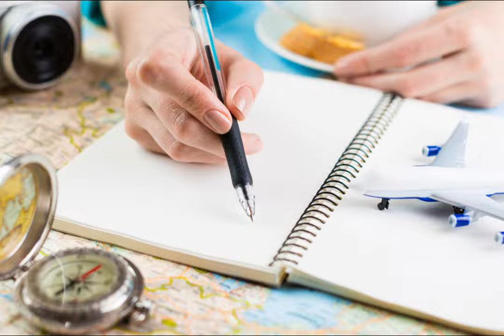#"Perseid meteor shower 2024" Find a clear, dark spot, lie back, and relax.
To best enjoy the Perseid meteor shower in 2024, it’s essential to find a location that is both clear and dark, far from the intrusive lights of urban areas. Once you’ve found such a spot, lie back comfortably, perhaps on a blanket or reclining chair, and allow yourself to relax completely. By reducing light pollution and settling into a peaceful position, you’ll enhance your ability to see the meteors streaking across the night sky. This approach ensures a more immersive and enjoyable experience as you witness one of nature’s most captivating celestial events.